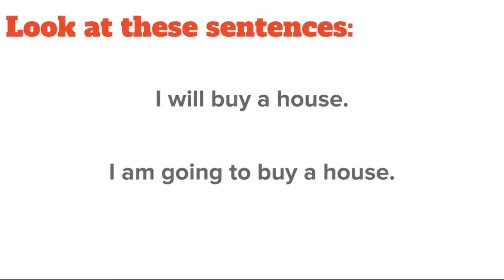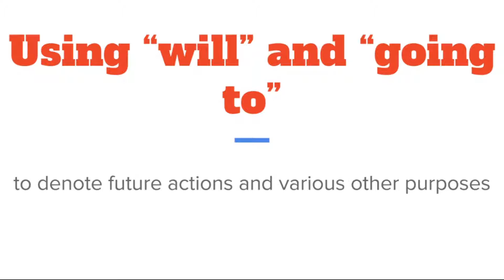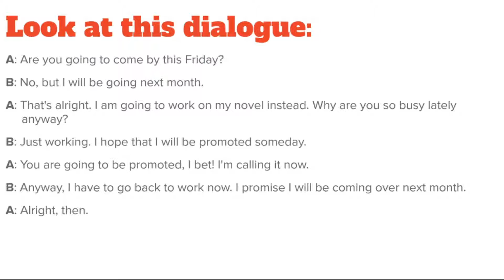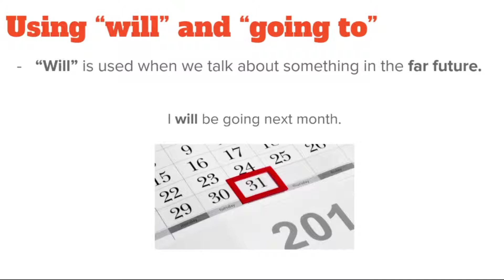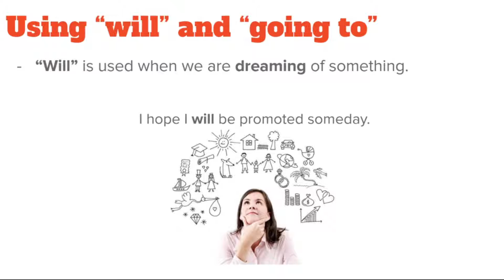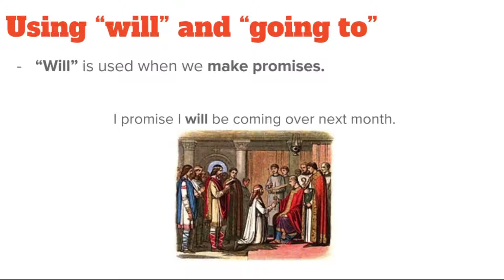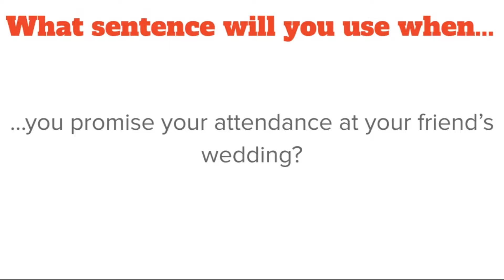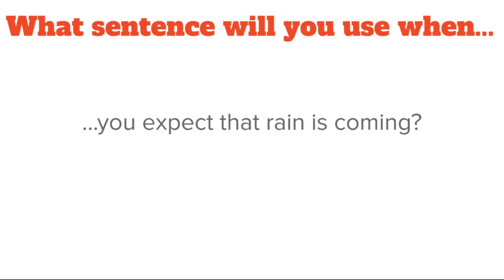De Mesa, Gian Carlo - Teaching Grammar Using Texts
Teaching the use of will and going to using texts